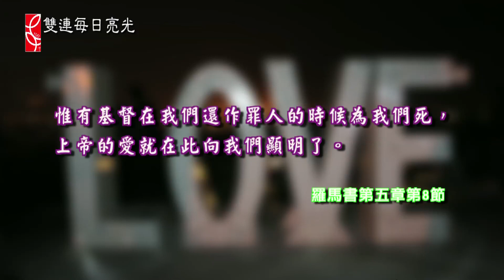詩篇第五十篇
2015 雙連讀經每日亮光 02月22日 以感謝為祭